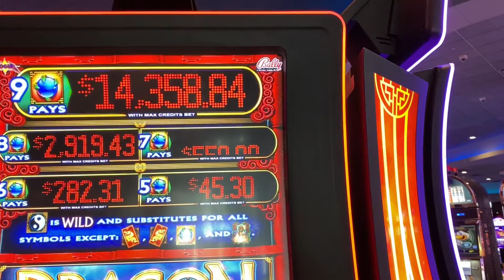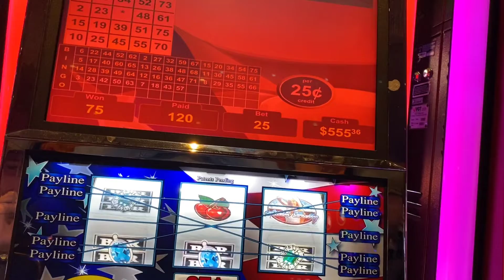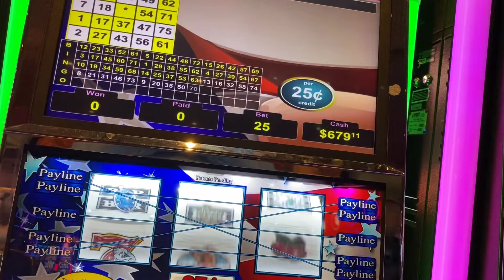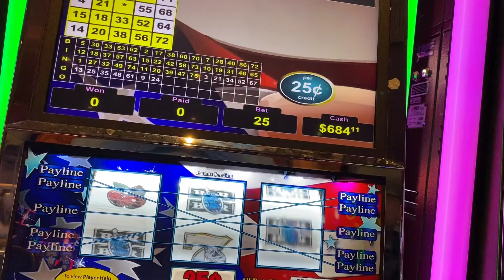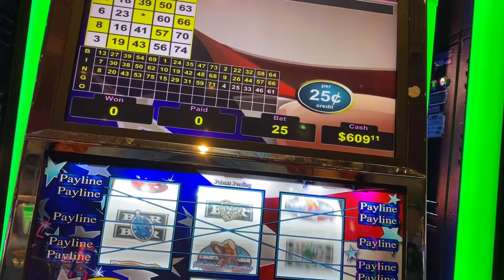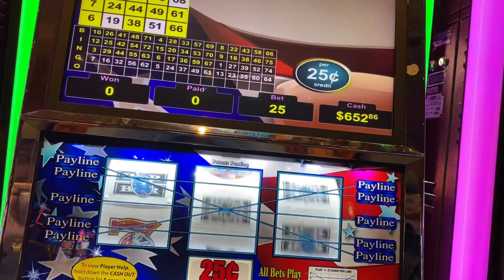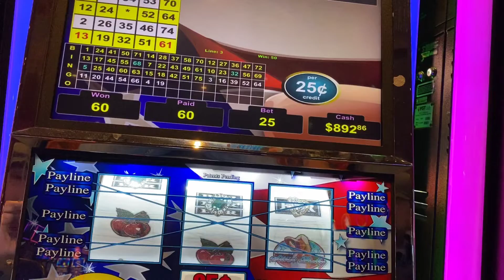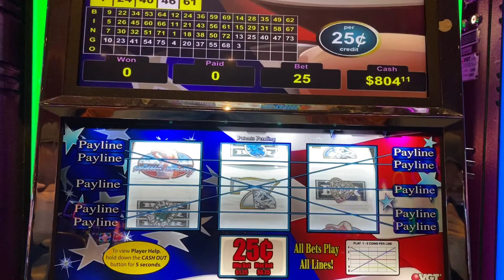SO MANY RED SPINS $6.25 MAX BET SITTIN' PRETTY SLOT AT CHOCTAW CASINO DURANT